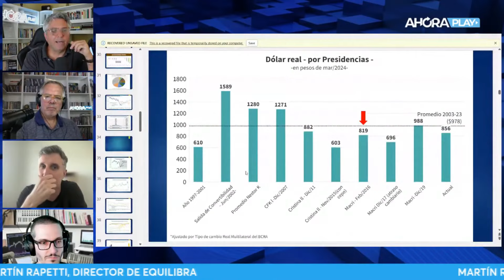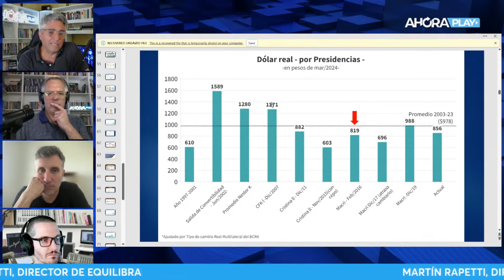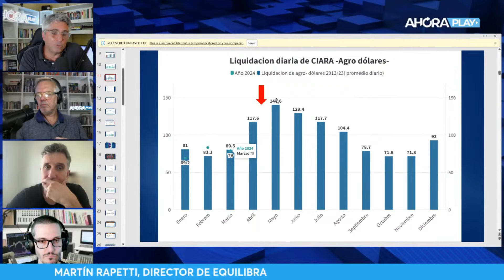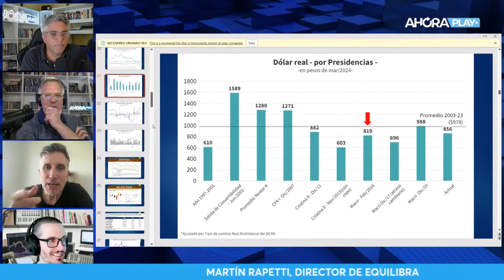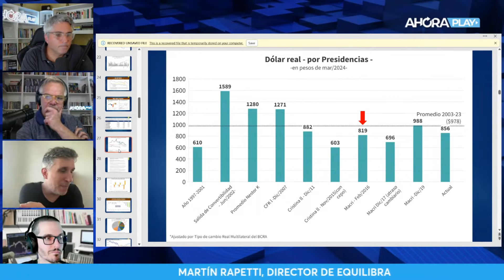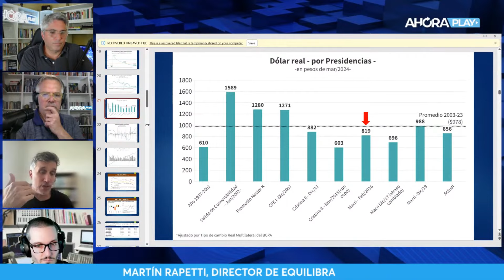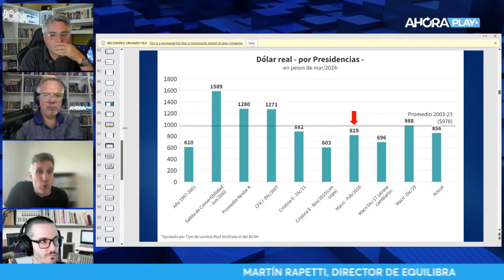RIESGO DEVALUACIÓN: HASTA CUÁNDO AGUANTA EL DÓLAR OFICIAL | Maxi Montenegro y Martín Rapetti